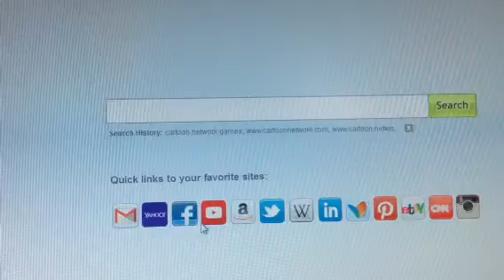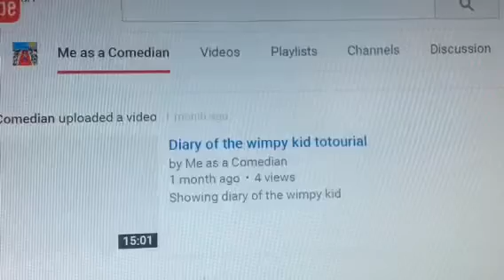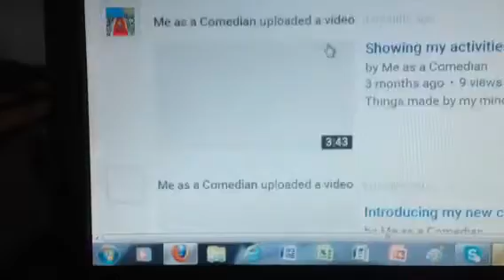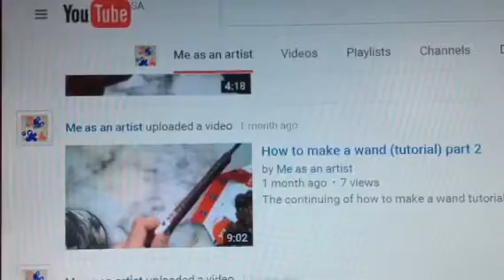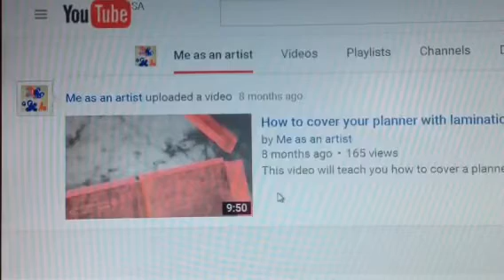Showing my. Computer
First video in the computer